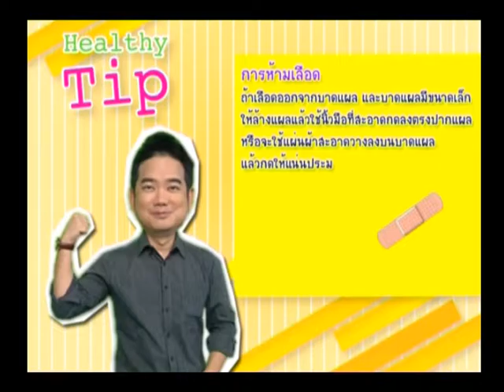รายการพบหมอรามา l Rama Update l วิตามินบี1ช่วยแก้แฮงค์ได้จริงหรือไม่? l 27 ต.ค. 57 (1/5)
รายการพบหมอรามา วาไรตี้สุขภาพเพื่อคนรักสุขภาพออกอากาศทางช่องรามาแชนแนล คลิปนี้พบกับ อาจารย์ ดร.นายแพทย์ ศักดิ์ดา อาจองค์ วัลลิภากร กลุ่มสาขาวิชาระบาดวิทยาคลีนิคและชีวสถิติ คณะแพทยศาสตร์ โรงพยาบาลรามาธิบดี ในช่วง Rama Update พูดคุยถึงเรื่อง วิตามินบี1 ช่วยแก้แฮงค์ได้จริงหรือไม่? และต่อด้วยช่วง Rama Care : Home Care เกี่ยวกับเรื่อง 8 เครื่องดื่มช่วยคลายอากาศหนาว ปิดท้ายด้วยช่วง ถอดเสื้อกาวน์ พบกับ อาจารย์ นายแพทย์ ศิวดล วงศ์ศักดิ์ ภาควิชาออร์โธปิดิกส์ และ อาจารย์ ดร.นายแพทย์ ศักดิ์ดา อาจองค์ วัลลิภากร กลุ่มสาขาวิชาระบาดวิทยาคลีนิคและชีวสถิติ คณะแพทยศาสตร์ โรงพยาบาลรามาธิบดี  พูดคุยเกี่ยวกับ ปัญหาสุขภาพทุกโรค รับชมสาระและความสนุกแบบเต็มๆ ได้ที่รายการ พบหมอรามา ได้เลยค่ะ